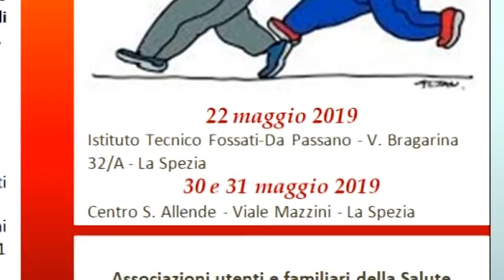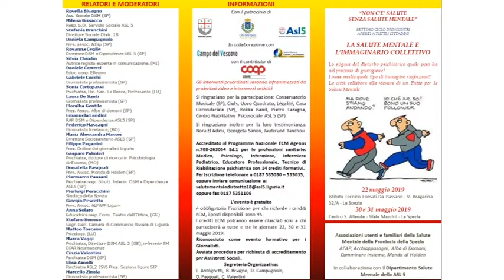Domani alla Spezia il Convegno sulla salute mentale a 40 anni dalla legge Basaglia 29052019